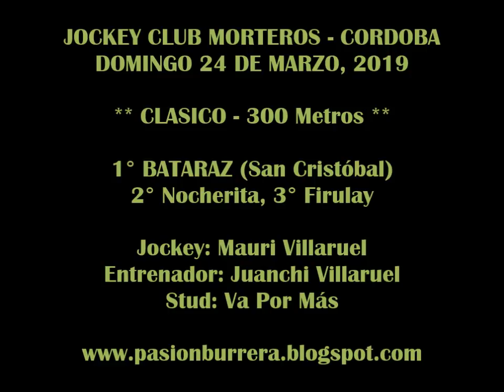BATARAZ, Morteros (24-03-19)